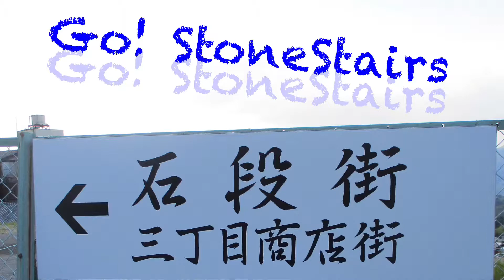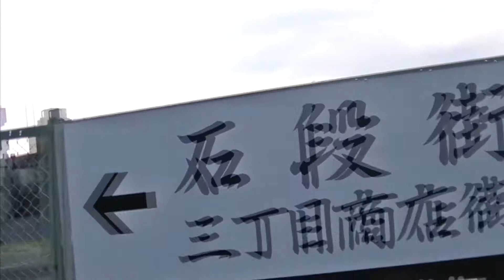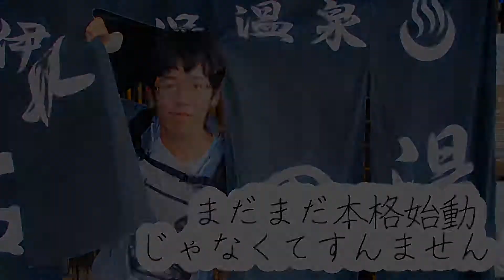∀√β-171「Go! Stone Stairs!!」新たな撮影法を次々と生み出す天才最高責任者(笑)